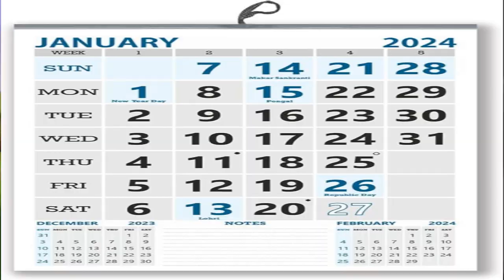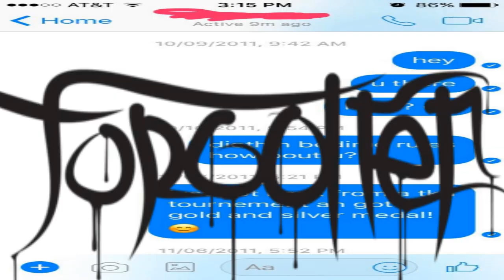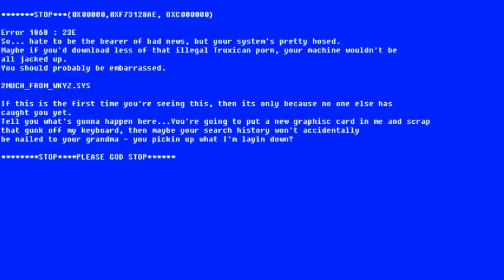The New Fortnite Update WILL Improve the Game’s Community.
Today, I discuss the Fortnite OG update, how it will improve the game's community and the overall experience of this well-known shooter.